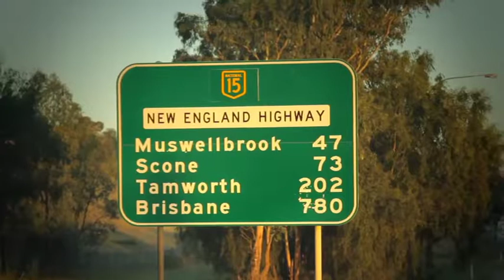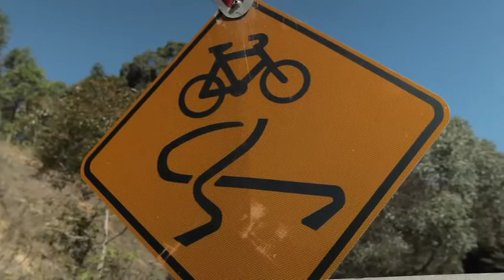Overview of TDC 2010